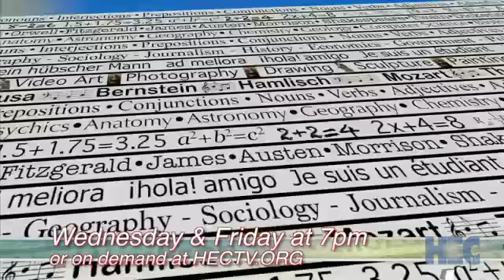"Where did you go to high school?" - Does It Make a Difference?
"Where did you go to high school?" An upcoming Behind The Minds program explores the classic St. Louis question from an educational standpoint: public vs. private.